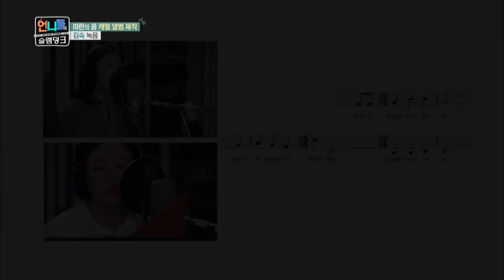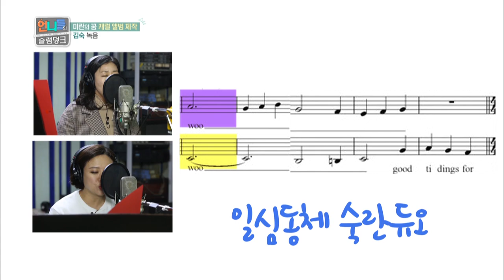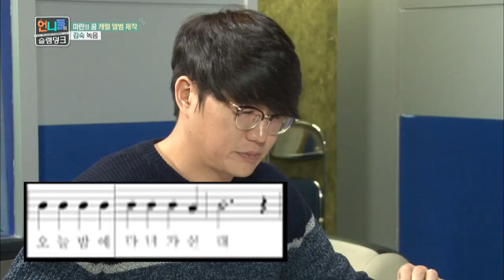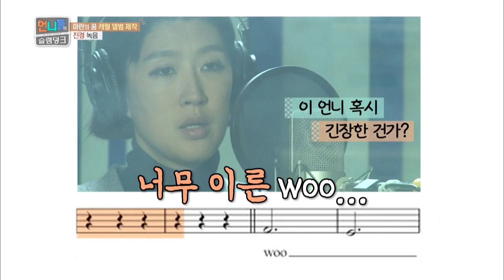Recording battle between director Si Kyung and tone-deaf Jinkyung [Sister's Slam Dunk/2017.02.03]